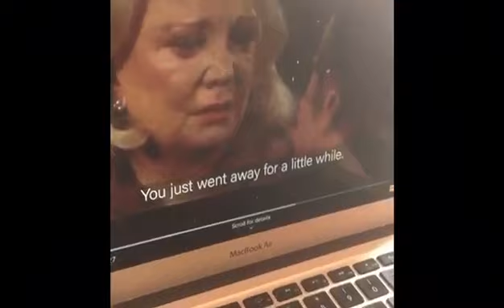Julie Jay: 'Caught Red-Handed with Fred Cooke'